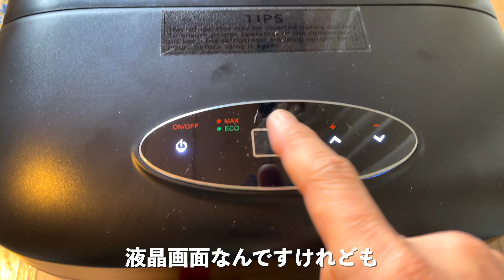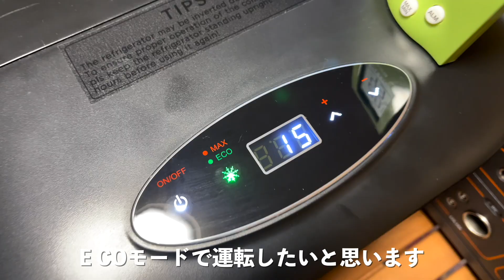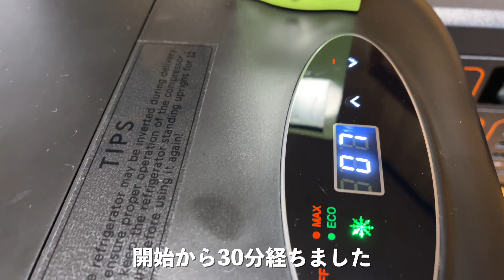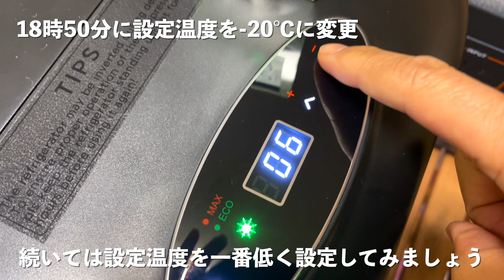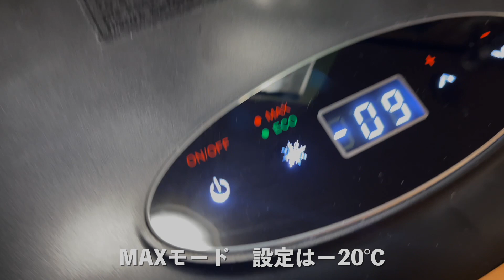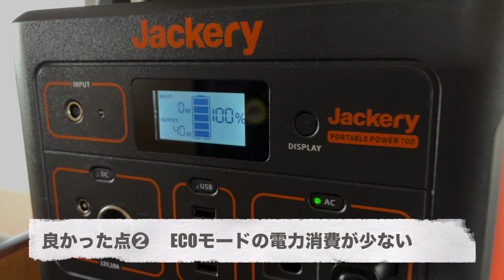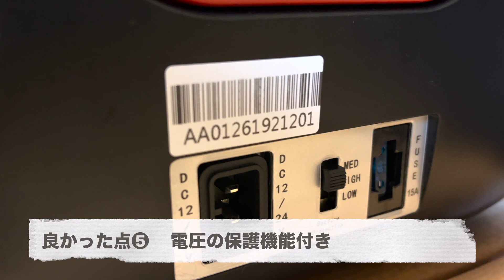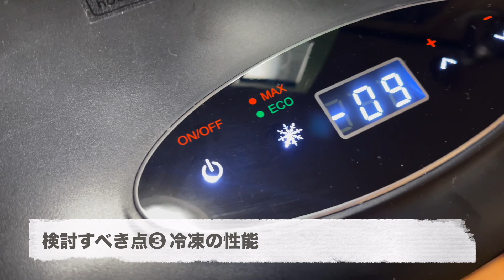車載冷蔵庫をポータブル電源でキャンピングカー車中泊に使ってみた（良い点・購入前に検討すべき点）：BougeRV＆Jackery Portable Power700レビュー動画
車載冷蔵庫「Boouge RV 12L」を提供いただいたのでレビュー動画を投稿します。

車載冷蔵庫「Bouge RV」をポータブル電源「Jackery Portable Power700」に繋ぎキャンピングカでー2泊3日の車中泊に出かけました。

その時の感想と良い点・購入前に検討すべき点を挙げています。
また、家でもテストしたのでその様子もお伝えしています。

以下のリンクから車載冷蔵庫を購入すると10％の割引が適用されます。
12Lの商品が欠品中で入荷が6月末になるそうです。

割引コード10％オフ： tomoyakiba（白黒12L冷蔵庫に適用）
有効期間：4月9日〜8月2日

北海道や本州のキャンピングカーの旅の動画やジムニーシエラの動画、北海道の田舎暮らしの様子や登山関連の動画を作っています。

【メディア紹介】
「家ついて行ってイイですか？」などテレビ、新聞、雑誌などでライフスタイルを紹介いただいています。

【キャンピングカー について】
所有しているキャンピングカー （愛称「akivan」）は、ヨコハマモーターセールスが手がけた1993年製のISUZUロデオ。日本のキャンピングカーの名車です。

秋庭智也
日本一寒い町、陸別町で「無暖房生活」を6シーズンに渡って継続。2017年夏から、キャンピングカーを活用した移動式オフィス「akivan」でリモートワークを行うノマド生活を実践中。